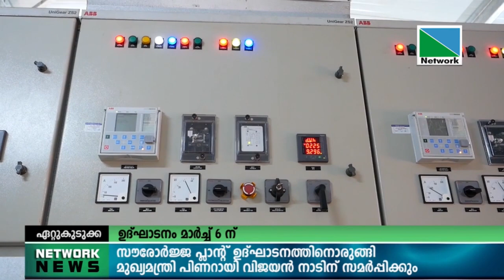01 MARCH 2022